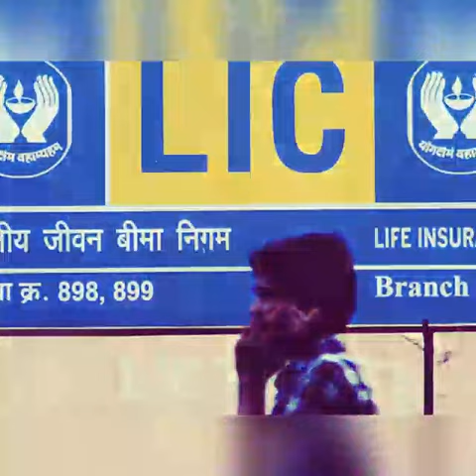दूसरों का भविष्य बीमा करने वाली एलआईसी का खुद का भविष्य अंधकार में जाता दिख रहा है | Mr. U-Turn